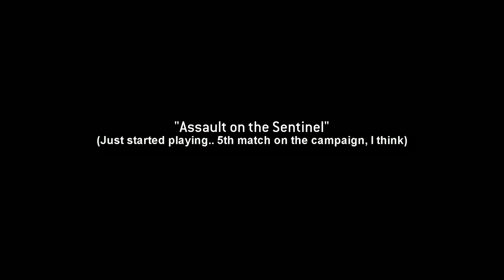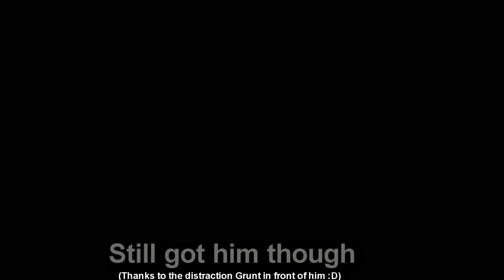TitanFall - Still in my newbie shoez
Decided to record one of the rounds while playing the Titanfall campaign.. I believe this is the fifth mission/round, so I'm pretty damn new to the game. :D

(Had click to lock aim on, when I'm used to holding the button, so a few instances here and there where I kinda screw up with that... and also had just changed my melee button, so I was still getting used to the controls)

Been very sick lately, so I haven't been playing GTA much and therefor might be a while I'll get more good episodes up.